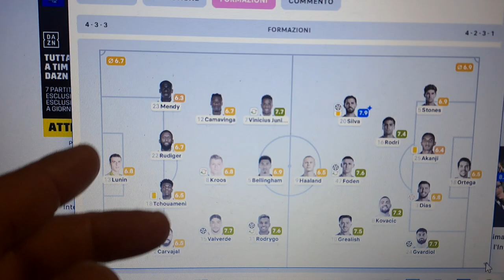UNA FINALE MANCANTE: REAL MADRID MANCHESTER CITY 3-3 ESTO ES'/ THIS IS FOOTBALL ⚽️ 👏🏿